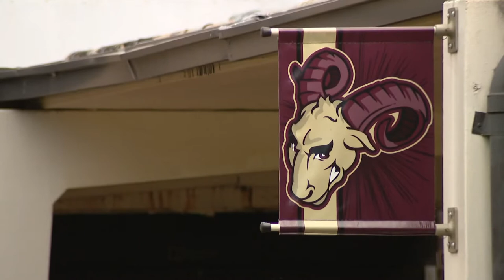Looking ahead to the school year at the Harding University HS open house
Students are just days away from entering the classroom in the Charlotte-Mecklenburg area.

While they get in their last summer memories, teachers and administrators have been preparing for weeks for the return.

"There's a sense of nervousness because you never know, you can have the best plan and then the kids show up and it goes left, right," Glenn Starnes II, Harding University High Principal, said. "So it's ensuring that you have a plan B, and a plan C and then a plan D and E when that plan A doesn't work."

Starnes is the new principal at Harding University High School.

He’s come into the role with large shoes to fill.